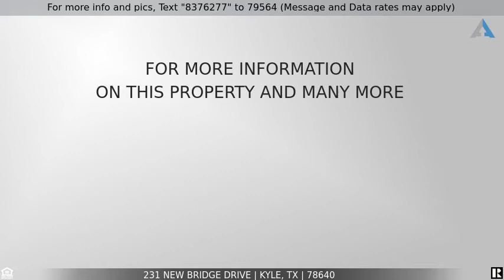Priced at $350,000 - 231 New Bridge Drive, Kyle, TX 78640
Wonderful in Waterleaf!

Wonderful in Waterleaf! This chic single story is loaded with features you'll love. Beginning outside, you'll find a gorgeous brick exterior and drought tolerant landscaping with crushed granite, flower beds and a variety of ground covering plants - no grass to mow here! Stepping inside, notice the light colored hardwoods flowing into the bright and open living/dining and kitchen with a large island making it a perfect plan for entertaining. The primary suite is super spacious and boasts a dual vanity, soaking tub, separate shower & walk-in closet. You'll certainly enjoy your time relaxing in the treed backyard under the large covered patio with the low maintenance grounds, all backing to HOA owned greenspace for privacy! Additional home features include gutters, sprinkler system, water softener, remote ceiling fans, under house drip irrigation, blinds on all windows, & European handles on the paneled doors. Enjoy the many amenities Waterleaf has to offer including a four-acre community park with swimming pool, playscape, gazebo, volleyball and basketball courts, plus a 20-acre public park with hiking trails, baseball and soccer fields! Fabulous Kyle location near HEB, Cabelas, and more, plus quick and easy access to I35 for your trip to ATX or SA.